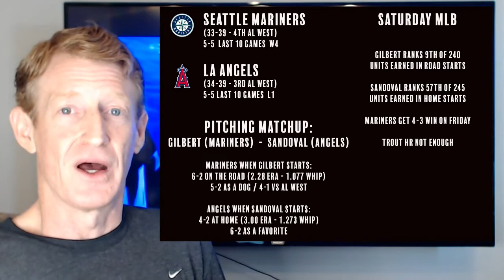Seattle Mariners at LA Angels (MLB) June 25, 2022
Preview and selection for the MLB game on Saturday between the Mariners and the Angels.  Scheduled starting pitchers are Gilbert (Mariners) and Sandoval (Angels).